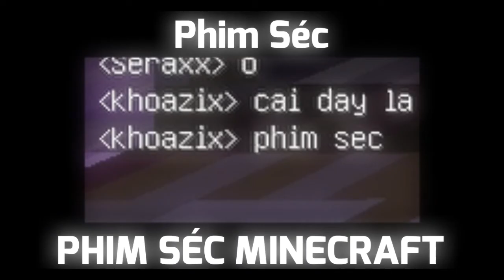MINECRAFT IN 2077